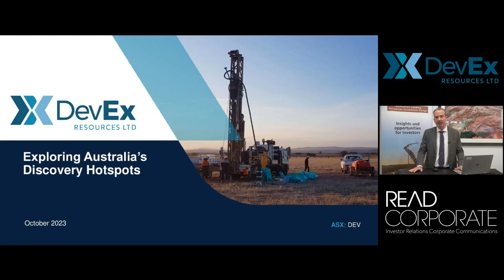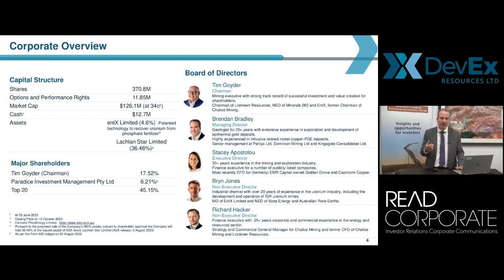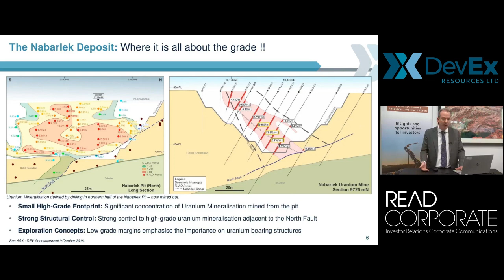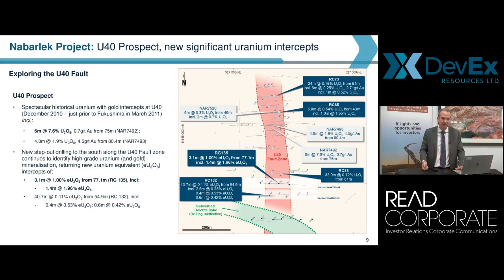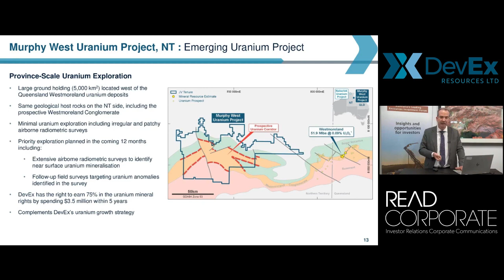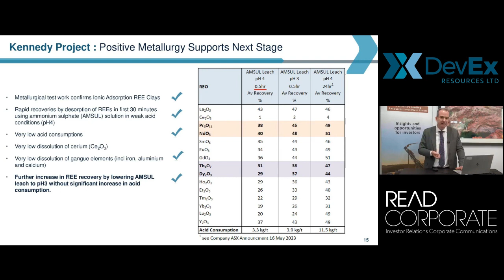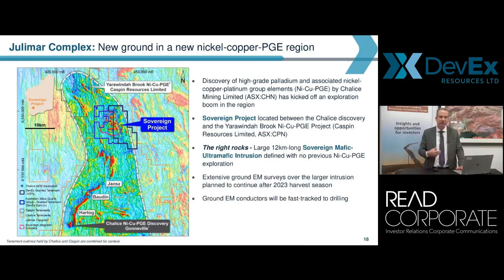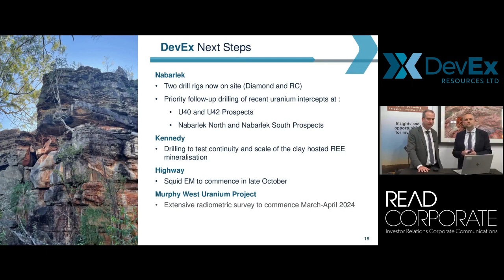DevEx Resources - Investor Webinar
Managing Director, Brendan Bradley, hosted a live investor webinar to present the Company's exploration activities at both the Nabarlek Uranium Project in the NT and the Kennedy Rare Earth Project in Queensland, as well as its plans to advance exciting early-stage projects including the recently acquired Murphy West Uranium Project in the NT and the Highway Nickel Project in WA.